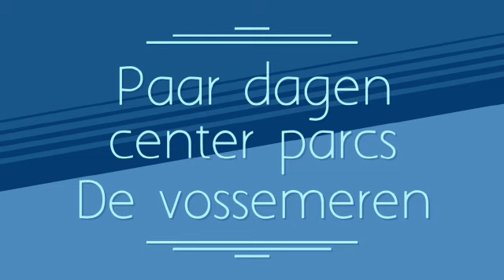Center Parcs De Vossemeren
Kevin en Bradley zijn een paar dagen bij